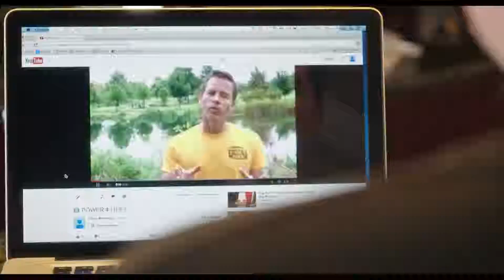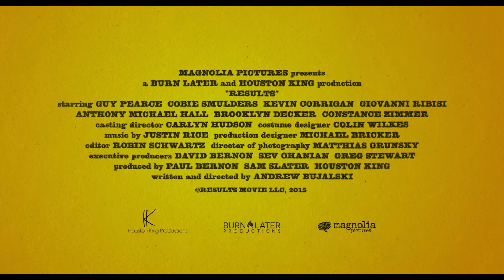RESULTS – Trailer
Wangaratta Performing Arts Centre: 5.30pm, Saturday 5 September
Geelong Performing Arts Centre: 7.30pm, Friday 11 September

An Aussie fitness guru tangles with a rich New York schlub and a highly-strung gym instructor in this off-kilter rom-com from the director of Computer Chess.

Following his weird and wonderful Computer Chess (MIFF 2013), Andrew Bujalski returns with an ostensibly more mainstream, though no less eccentric, take on the romantic comedy set in the world of Texan gym trainers.

When a recently divorced New Yorker (Kevin Corrigan) arrives in Austin to shape up with a workout guru (Guy Pearce), a love triangle forms as both compete for tough-as-nails gym trainer (Cobie Smulders). The results are deliriously, unconventionally comedic, with Bujalski retaining the tonal quirks his fans have come to love.

"With this cast, and such a vivid sense of play, Results manages, in its own subtle, unassuming way, to reinvent the rom-com. It's enchanting." – Vulture